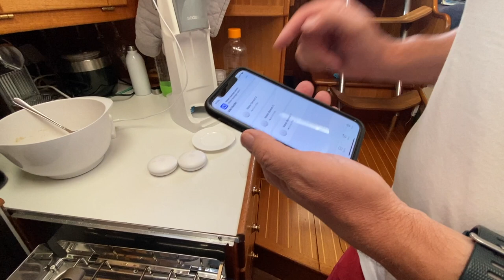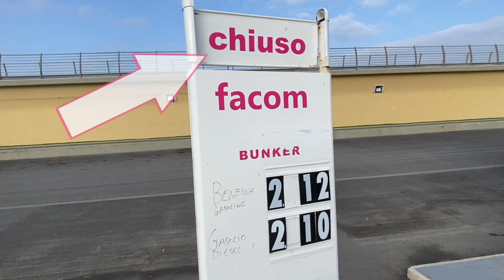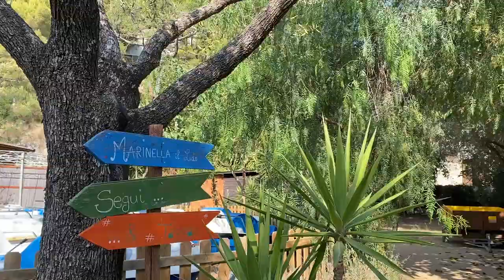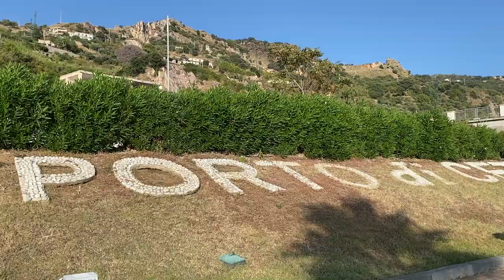#23-13 Ankerparadiese - nach Capri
Ankern stand hoch im Kurs - sobald wir Ischia und Capri verlassen hatten. Wir zeigen Euch traumhafte Ankerplätze am italienischen Festland: von Agripoli über Palinuro bis San Nicola Arcella in Kalabrien. Daisy hatte viel zu tun, das traumhafte Wetter ebenso. So machte Ankern Spaß!
Und, dann war da noch was mit Capri... das müsst Ihr Euch unbedingt ansehen - und schreibt gerne einen Kommentar dazu :-) .

Mehr zu uns und unserer CARLOTTA findet Ihr auf unserer Website und bei Instagram:

Gerne könnt Ihr uns auch eine Spende senden als Dankeschön für unsere Arbeit an den Videos.

Im Juni 2021 starteten wir unsere Segelreise von Hamburg ins Mittelmeer. Die erste Mittelmeersaison verbrachten wir größtenteils auf den Balearen. Ab April 2023 segeln wir weiter über Sardinien und Sizilien nach Griechenland.

Übrigens: bei uns gibt es keine bezahlte Produktwerbung. Wir berichten z.B. von spezieller  technischer Ausrüstung, wenn wir von einem Produkt überzeugt sind und wir anderen Seglern entsprechende Tipps geben möchten.